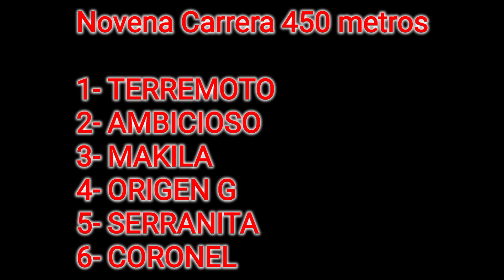CORONEL Club Hípico Cipriano Catriel - 16 de Junio de 2024